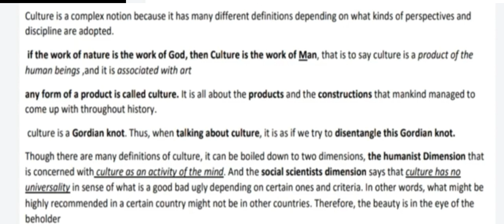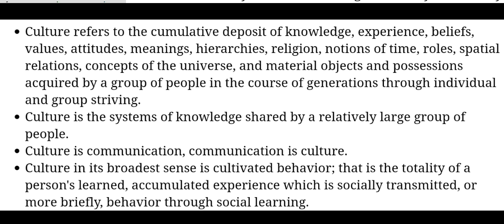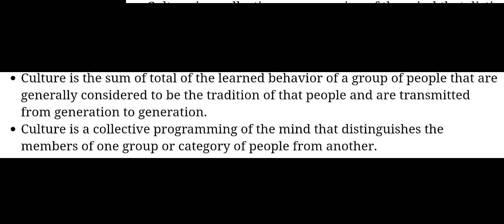US/UK Culture : What is Culture ?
UK and US Culture : What is Culture ?